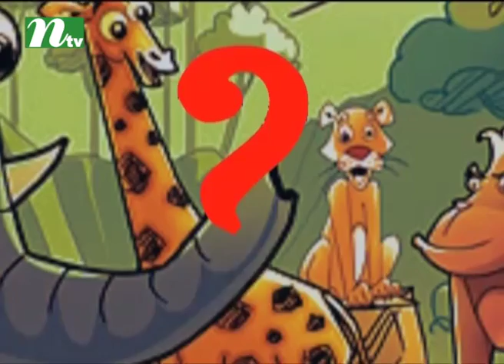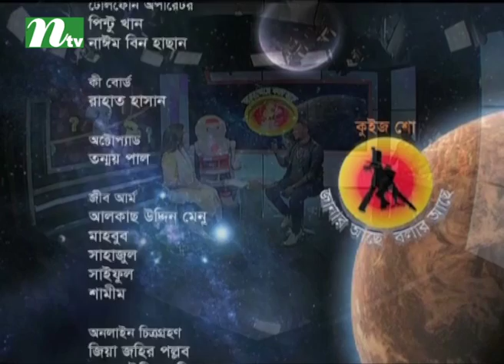Janar Ache Bolar Ache | জানার আছে বলার আছে | Rana Khan | EP 2330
Story
JJanar Ache Bolar Ache | জানার আছে বলার আছে | Rana Khan | EP 2330